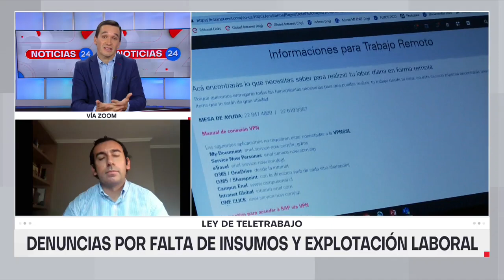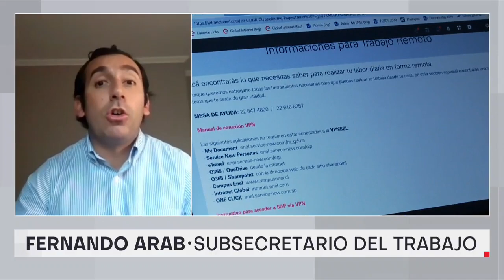Arab por teletrabajo: "Encuestas señalan que los trabajadores están siendo igual o más productivos"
Hace un año comenzó a implementarse en el país la ley de teletrabajo. Hasta ahora, la evaluación desde la subsecretaría del Trabajo es positiva, aunque advierten que existen denuncias por extensas jornadas laborales y falta de apoyo por parte de algunas empresas. En ese sentido, el 40% de los teletrabajadores afirma que no tiene el equipo necesario.